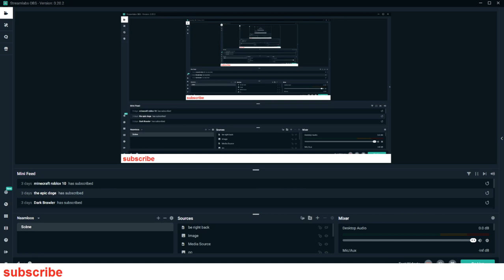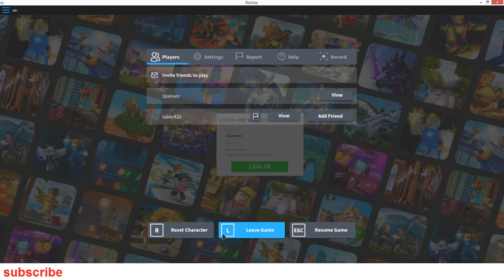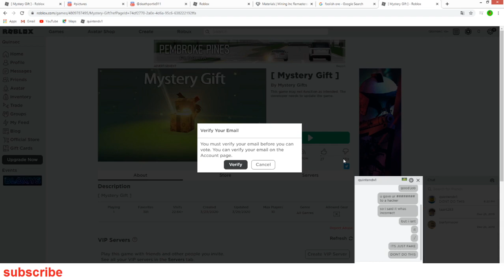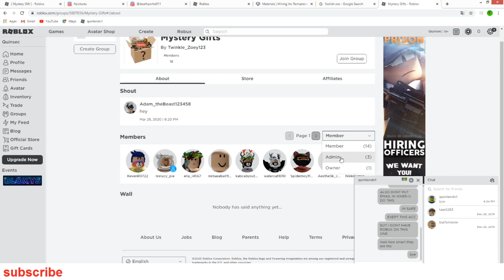DONT DO THIS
dont play this game [ Mystery Gift ]